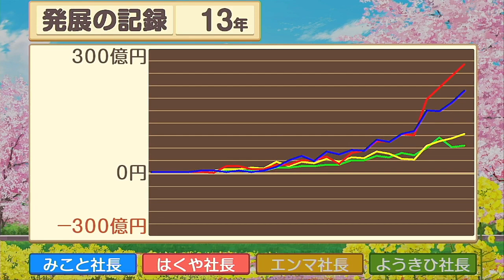『桃太郎電鉄決戦！！＃１１』たくさんお金を貯めたい！桃太郎ランド欲しいな～（桃太郎電鉄 〜昭和 平成 令和も定番!〜）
今回は、桃太郎電鉄をプレイしていきます！

１兆くらい貯めてみたいな～
たくさん物件ゲットしに行くぞ！

［ハクヤ］野球と戦国時代と街づくりゲームが好きです！滑舌悪くてごめんなさい
［ミコト］RPG系のゲームをすることが多いです！